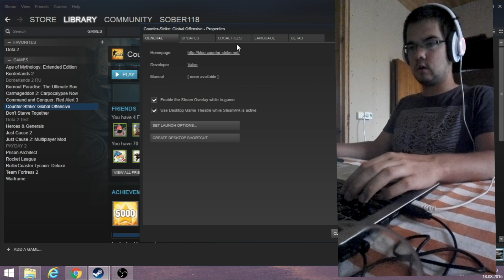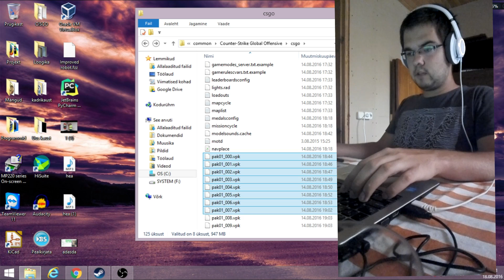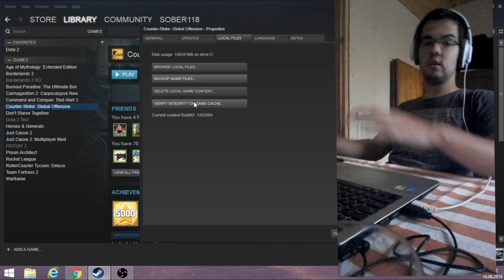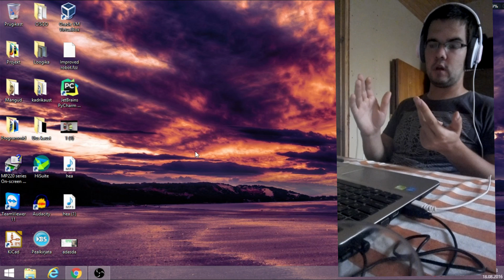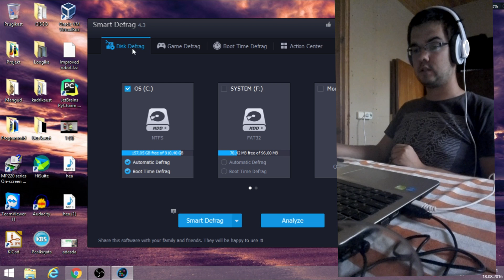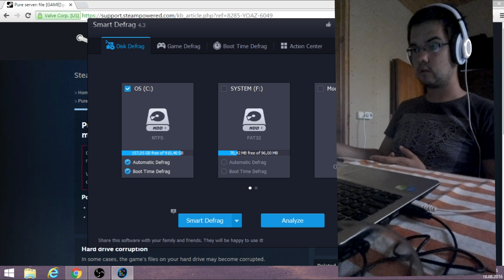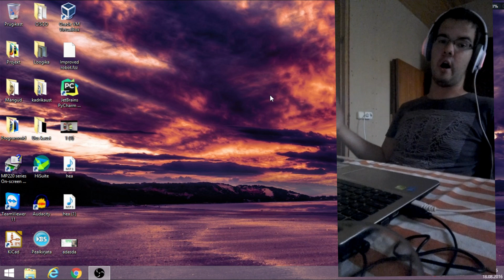How to fix cs go pak file error?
This is very simple, if you have some questions, then just ask it :)